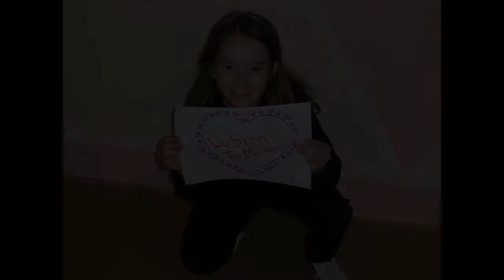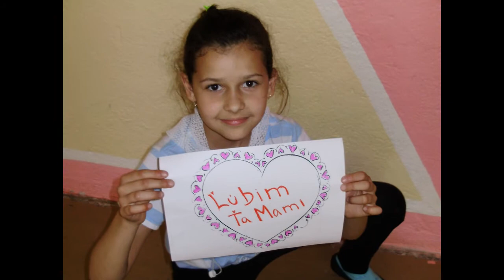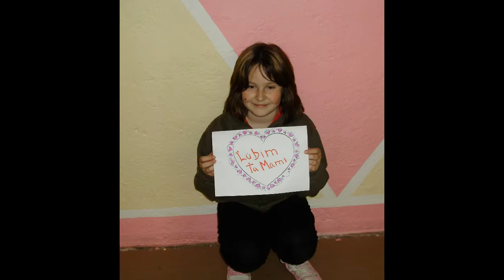Deň matiek.wmv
Prekvapenie pre mamičky od svojich deti.